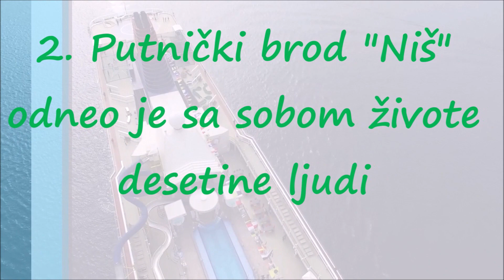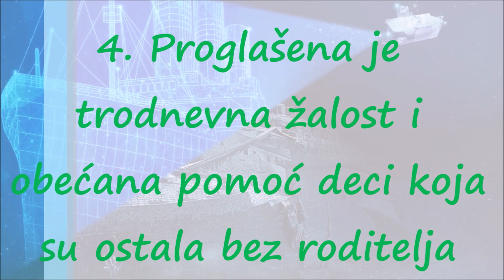Jeste li Čuli za Tragediju "Dunavskog Titanika"?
tog dana je interesovanje za redovnu brodsku liniju "Beograd - Zemun" bilo veće nego inače. Brod "Niš" je imao kapacitet od 60 osoba, ali je tog dana prodato čak 106 karata.

Preživeli su kasnije pričali da je na brodu bilo blizu 150 ljudi, bilo je mnoštvo dece i đaka, kao i putnika s mesečnim kartama, tako da tačan broj nikad nije utvrđen.

Prema saopštenju tadašnje policije, brod je krenuo iz Beograda u 13:07 sati. Do Ušća je doplovio normalno, a onda ga je zahvatio jak vetar, kiša i grad. Sve što je kapetan Ferdinand Nobilo pokušao kako bi spasio brod, bilo je bezuspešno. "Niš" je pod udarima oluje potonuo za 3 minuta, dok je od polaska prošlo samo 5 minuta.

Kobna odluka kapetana broda

Ad
- Odlučio sam da krenem ranije zbog toga što su putnici stalno dolazili na brod, da ga tako ne bih preopteretio - izjavio je Nobilo posle nesreće (Politika, 10. septembar 1952.)

Kada su ga zahvatili jaka kiša, grad i vetar koji je duvao brzinom većom od 100 kilometara na čas, kapetan je naredio krmanošu da okrene pramac prema vetru i brod približi obali, ali svaki manevar je bio uzaludan. Od siline vetra u 13 časova i 12 minuta brod se preturio i potonuo na dno reke na dubinu od 14 metara. Potraživši zaklon od kiše gro putnika je u tom trenutku bilo zarobljeno u utrobi broda - u brodskom salonu.

Svedočenje čoveka koji je pecao na obali Save i bio očevidac tragedije rekao je da se ništa nije videlo, jedva da se videla kontura broda kroz kišu i grad, a čuli se se očajnički krici ljudi, dok su kiša i grad bezdušno tukli.

Putnicima od koje je većina ostala zaglavljena u salonu broda, pritekli su u pomoć i lađari i ribari, ali oluja je bila nemilosrda. Mnogi su se udavili pre nego što su čamci uopšte stigli do njih. Na brodolomnike koje lađa nije odvukla u ponor, tada se sručio grad veličine kokošjeg jajeta. Ledenice su ljudima bukvalno razbijale glave. Bez svesti, nestajali su u rečnim talasima. A onda je bes prirode utihnuo naglo, baš kao što je i došao.

Tridesetak preživelih spasili su se samo zahvaljujući sreći. Iste noći iz mutnih rečnih dubina izvučen je brod "Niš".

 Sačuvan isečak iz novina na kojem je skiciran brod "Niš"FOTO: S. PAJIĆ / RAS SRBIJA
Sačuvan isečak iz novina na kojem je skiciran brod "Niš"
Kako je Lozničanin preživeo najveći brodolom u Srbiji
Lozničanin Radomir Bucko Vasiljević, jedan je od preživelih sa broda "Niš".

Najveću rečnu tragediju zabeleženu u Srbiji, preživeo je zahvaljujući svojoj snazi i veštom plivanju koje je još kao dečak savladao na brzacima Drine. Posle toliko godina govorio je o tom događaju jer, kako kaže, želi da ostane zapisano da je tog dana nastradalo oko 130 ljudi koji su se ukrcali na brod duplo manjeg kapaciteta.

– Kao tek svršeni maturant gimnazije koji je iz Loznice krenuo da se upiše na Fakultet šumarstva u Zemunu, tog dana završio sam u talasima reke iz kojih sam samo čudom izvukao živu glavu – ispričao je ranje za "Blic" Radomir Vasiljević.